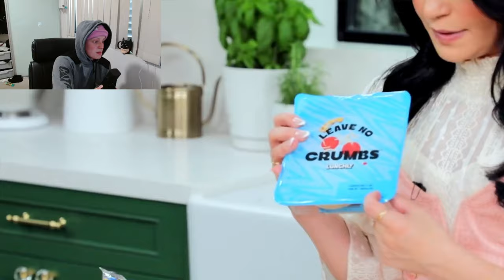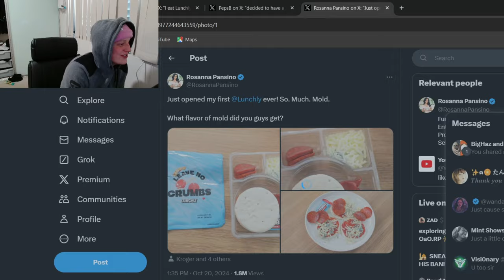KSI, Logan and Beastboy Think your Kids should eat moldy cheese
soz about audio again rookie mistake but atleast i know what cheese should look like